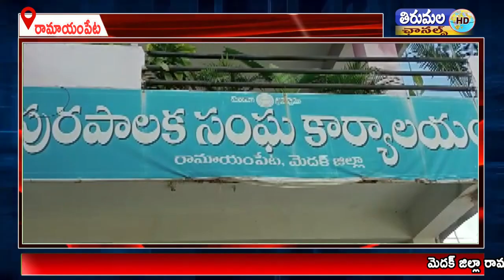రామాయంపేటలో నిరుపేదలు బిజెపి పార్టీ నాయకుల ఆధ్వర్యంలో రోడ్డుపై బైఠాయించి రాస్తారోకో నిర్వహించారు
మెదక్ జిల్లా రామాయంపేటలో నిరుపేదలు బిజెపి పార్టీ నాయకుల ఆధ్వర్యంలో సుమారు గంటసేపు రోడ్డుపై బైఠాయించి రాస్తారోకో నిర్వహించారు